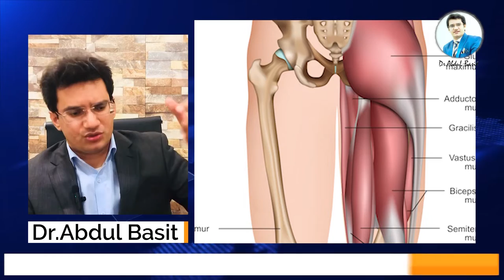How Dr should talk to patient | Four points for every Doctor | Dr.Abdul Basit | Orthopaedic Surgeon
In this video , Dr.Abdul Basit will explain about Doctor patient relationship . How a dr should talk to his/her patients ? You can watch four important points which are essential for every Doctor .
Dr.Abdul Basit is Famous Consultant Orthopaedic Surgeon at Lahore.He did MBBS from Allama Iqbal Medical College Lahore and FCPS from Jinnah Hospital Lahore.He worked at Orthopaedic and spine institute Doctors Hospital for 2 tears.He is also working as elected Secretary General Old Ravians Union Government College University Lahore.
You can visit him at
Care Complex , J-3, Johar Town Lahore
Monday to Friday 7 PM to 9 PM
For Appointment ;
Mr.Yasif awan